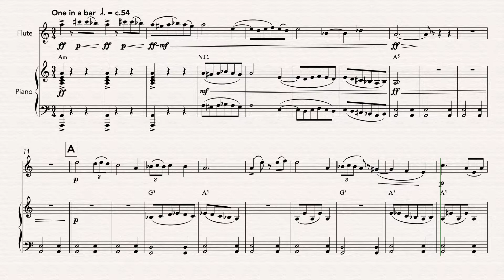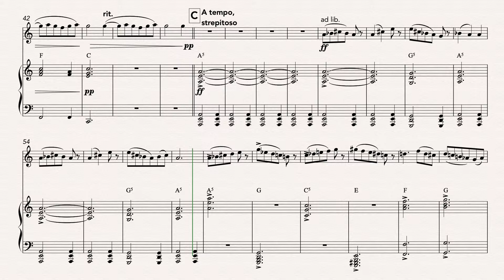We Three Kings (Persian Style) for Flute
Sick of the same old versions of Christmas classics? Want to stand out from the crowd during holiday season? Here's an arrangement of this famous carol with a Persian twist...